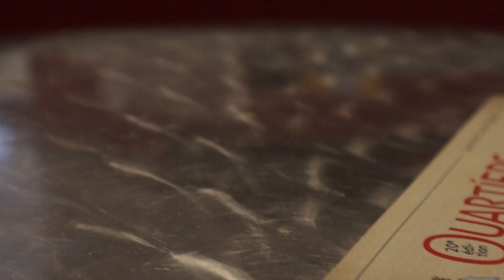Quartiers en Scène 2023 - Aftermovie Ginguené 🎭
La 20ème édition de Quartiers en Scène se déroulait du 17 au 26 mars 2023 dans plusieurs sections du Cercle Paul Bert. Retour en images sur cette semaine de représentation théâtrale haute en couleur sur le quartier de Ginguené !